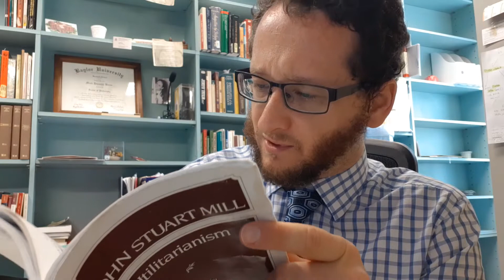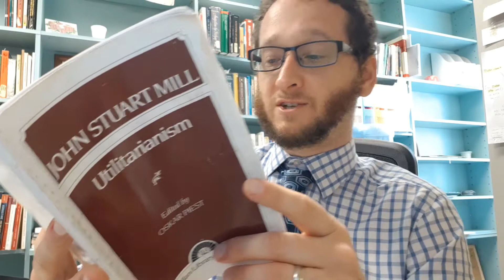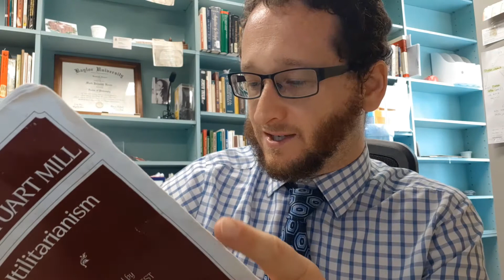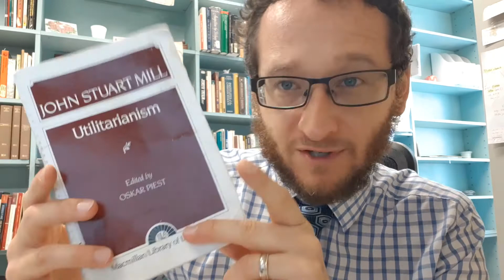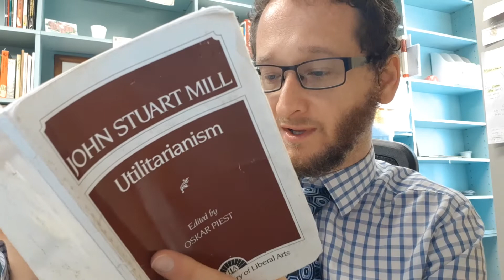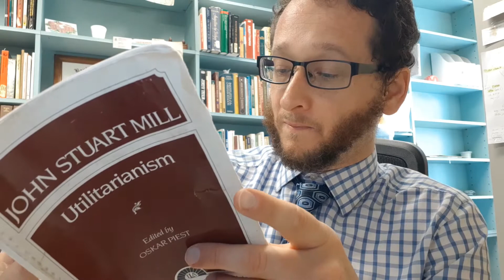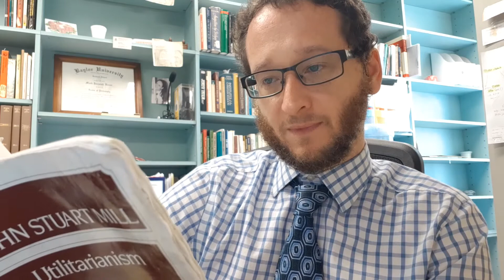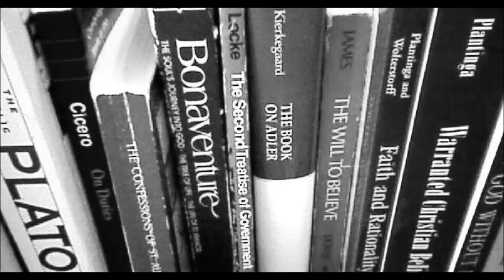Mill's Nuanced Understanding of Happiness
There's more to it than just that one bullet point about intellectual vs. physical pleasure.